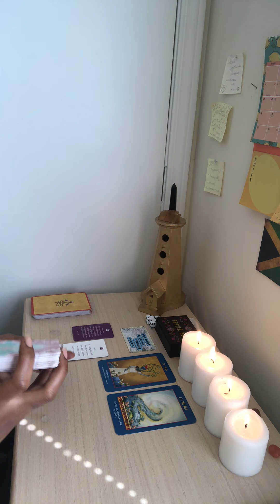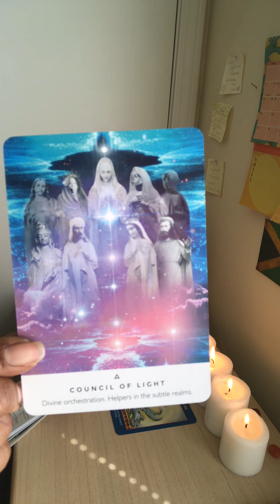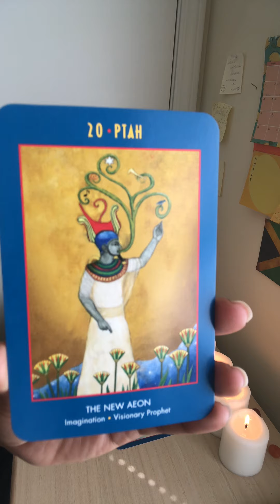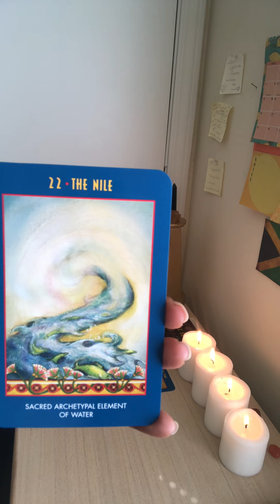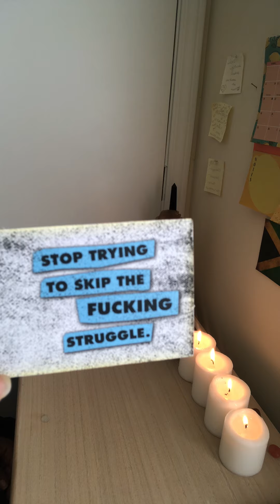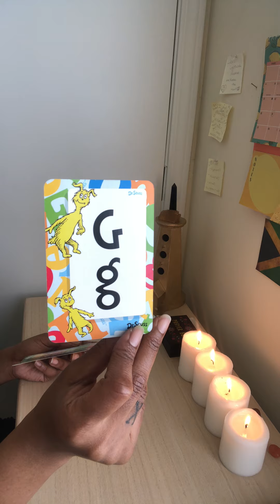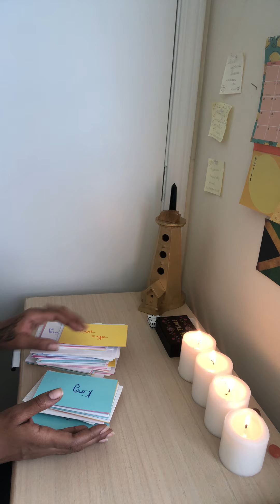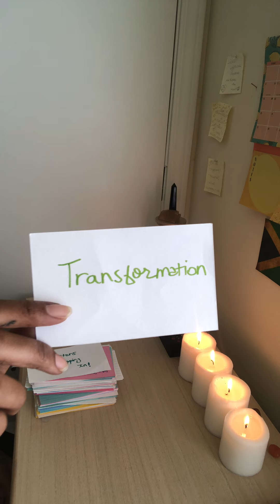CANCER ♋️ SCORPIO ♏️ PISCES ♓️ WATER SIGNS🌊-PICK A SIDE!! End of April 2021